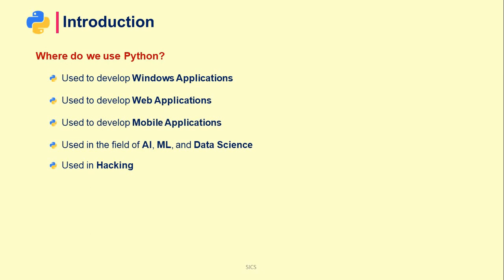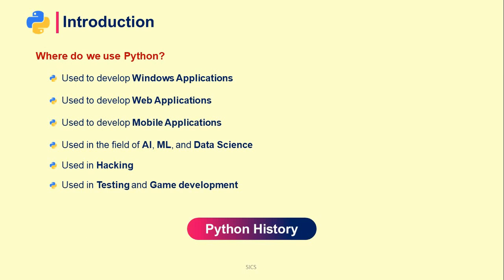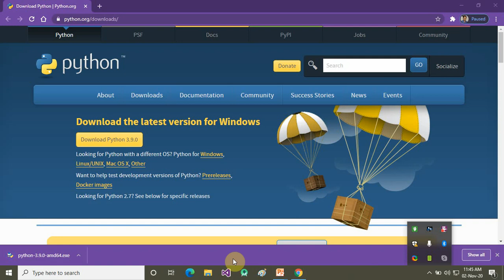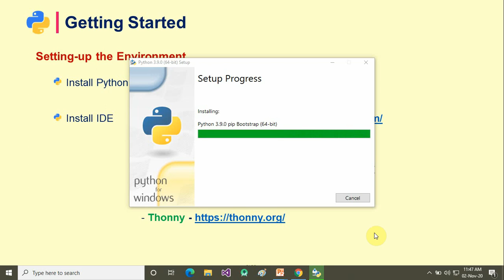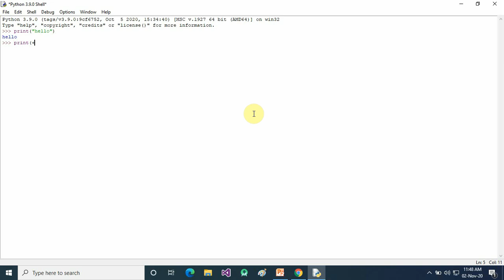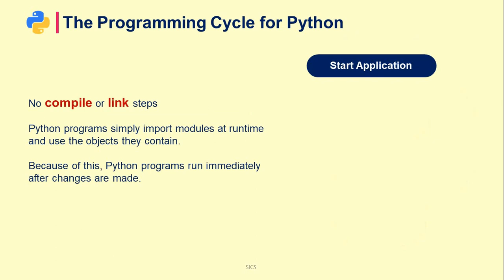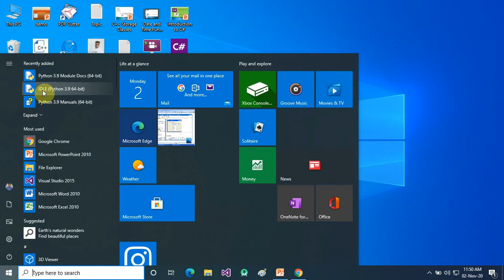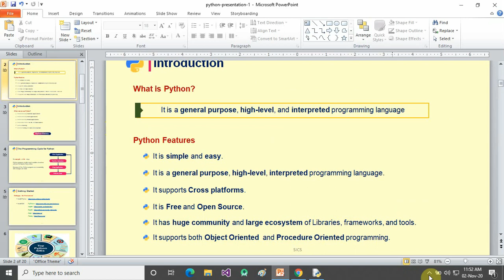Python Installation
Subject-Python Programming
Class-5BCA